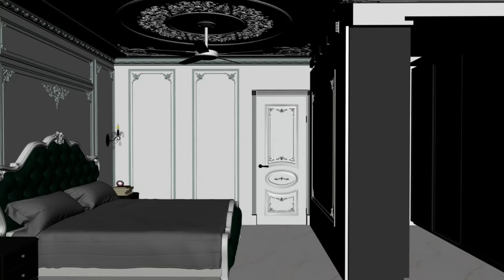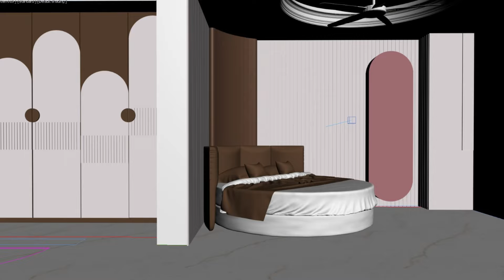6BHK FLAT WALKTHROUGH | Interior Design of 6BHK | Raw Flat Walkaround | INTERIOR DESIGNER IN MUMBAI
6BHK FLAT WALKTHROUGH | Interior Design of 6BHK | Raw Flat Walkaround | INTERIOR DESIGNER IN MUMBAI

Dear Viewers

Welcome to a mesmerizing tour of a stunning 6 BHK (6 Bedroom Hall Kitchen) interior that exudes modern elegance and offers the epitome of comfort. Join us as we explore every corner of this exquisite residence, showcasing its spacious layout, tasteful design elements, and luxurious amenities. From the grand entrance foyer to the serene bedrooms, each space is thoughtfully crafted to elevate the living experience. Get inspired by the seamless blend of sophistication and functionality, perfect for those who appreciate the finer things in life. Don’t miss this exclusive glimpse into a dream home designed to impress and inspire!